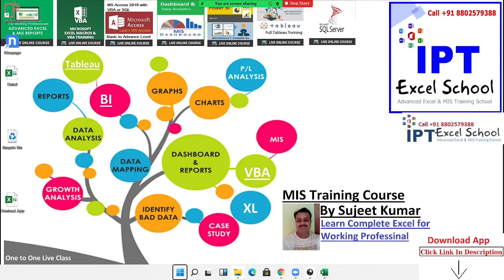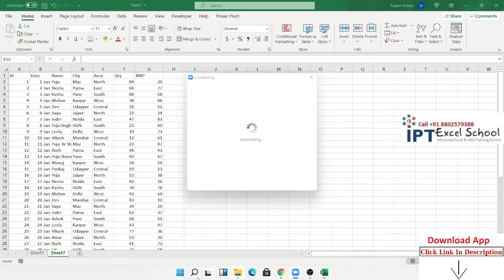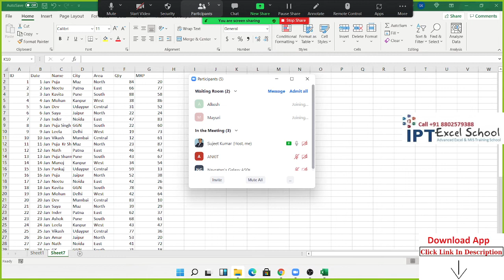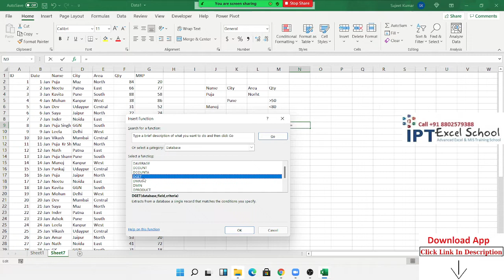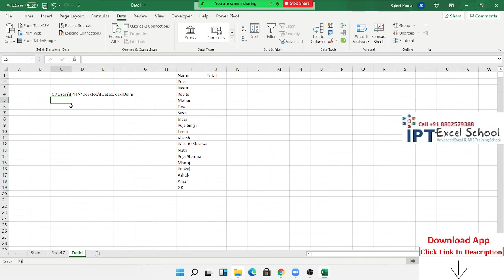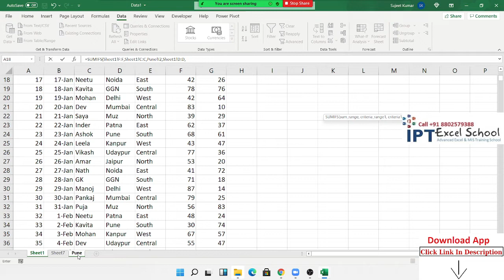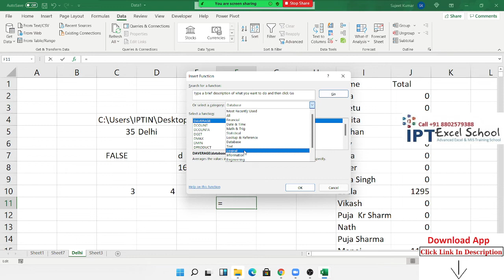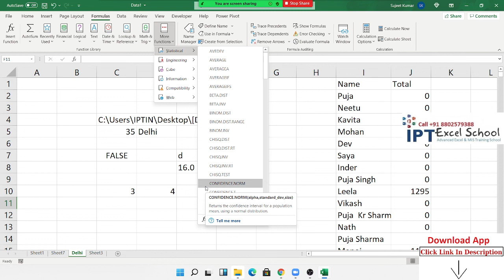Excel Database Functions: Your Guide to Managing